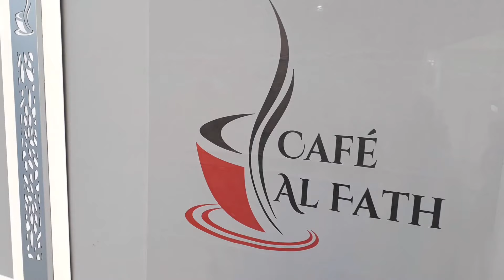افتتاح مقهى بمواصفات عصرية👌بشارع محمد الخامس بمدخل مدينة بركان طريق الناظور_ مقهة الفتح 🍹☕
بركان_شارع_محمد_الخامس#افتتاح_محلات_تجارية
تتبع اشغال طريق زكزل بركان تفوغالت
جديد اشغال الطرقات بمدينة بركان 2021
فريق امل نهضة بركان
فريق شبان نهضة بركان
فريق فتيان نهضة بركان
الاكادمية  الجديدة ببركان
عملية تنقية واد شراعة بمدينة بركان
عملية انجاز مشاريع بمدينة بركان
جولة في مدينة بركان
شاهد عاصمة الليمون بركان
هيكلة شوارع مدينة بركان
السعيدية وجدة_ بركان_ احفير_ الركادة_ فزوان _زايو اكليم
قنطرة وادي شراعة بركان
اشغال تهيئة وادي شراعة بمدينة بركان
اشغال طريق تافوغالت
طريق تفوغالت 2021
شاهد طريق تافوغالت في حلتها الجديدة
طريق لعيون تافوغالت
تفوغالت اقليم بركان
تهيئة  مداخل تفوغالت اقليم بركان
جبال تفوغالت
عملية ترميم شوارع قرية تفوغالت اقليم بركان
جولة في قرية تفوغالت بركان
نهاية اشغال طريق تفوغالت لعيون
  طريق زكزل اقليم بركان
تثبيت  مجموعة  من  أشجار  النخیل  ذات  جذور  مشتركة  في  مدارة  سيدي  احمد  ابركان  بشارع  محمد  الخامس  ببرکان .
اجتجاجات من ساكنة حي بوهديلة ببركان على  قرار هدم المنازل
اخبار مدينة بركان
قرار هدم منزل بحي بوهديلة
شاهد كيف تمر اشغال الطريق الجديدة عبر وادي شراعة بركان